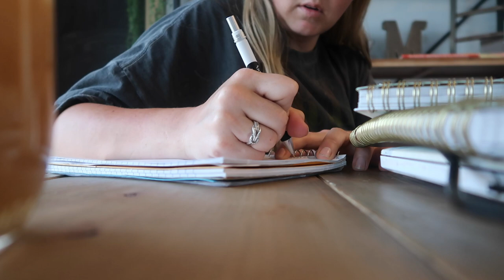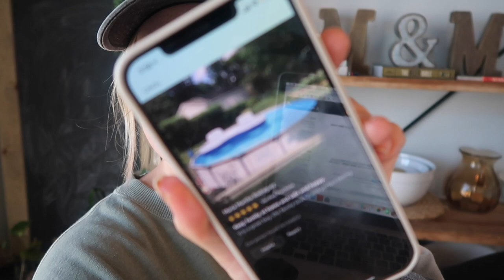DAY IN THE LIFE OF A SAHM | GETTING BACK TO ROUTINE AFTER VACATION | CHATTY LIFE UPDATE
I'm back!! Coming back from vacation and getting back into routine is chaotic! A little chatty life update from this past week.

•POPULAR PRODUCTS•
My favorite diaper backpacks:
Miss Fong:

Amazon Store: